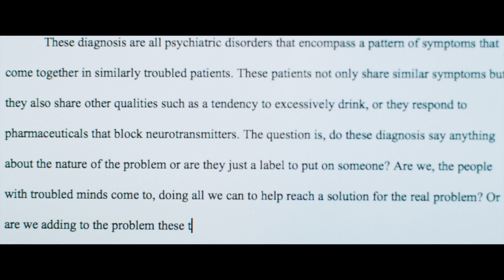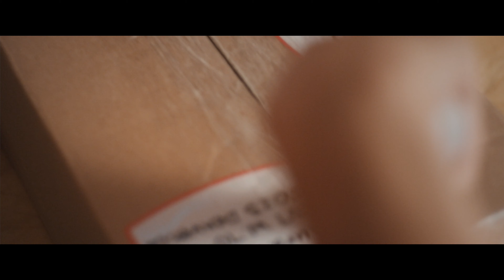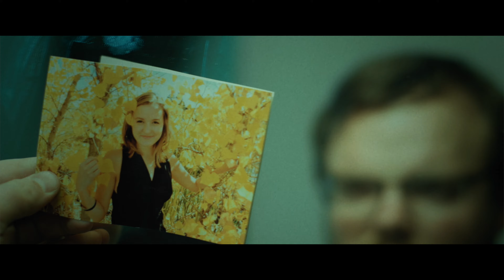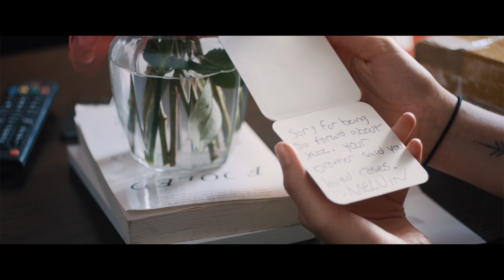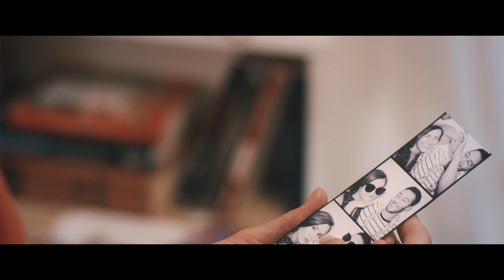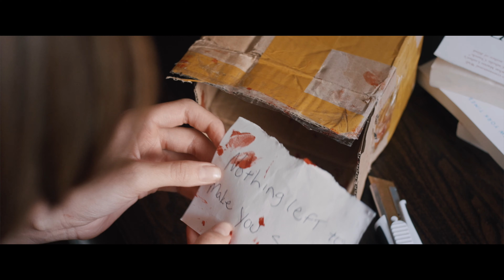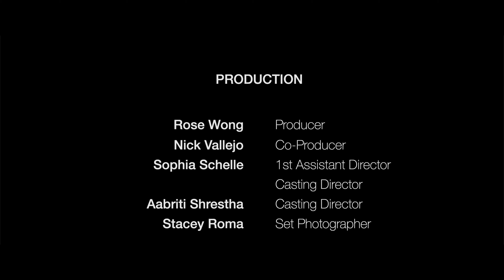Return to Sender | Award-Winning Short Film | Full Movie (2021) | Shot on Red Digital Cinema Cameras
"Love has no forwarding address". Return To Sender is a drama suspense short film by first-time writer/director, Nkosi Roma.

Shot digitally on Red Digital Cinema Cameras.

Logline:
Hopeless romantics go to extreme lengths for love. One, a Psych major denying her toxic relationship, the other, a lovestruck stalker-turned mailman.

Synopsis:
Laura, a college girl in a rocky relationship, finds herself the center of attention for her Mailman, who appears to be stalking her. As Laura's relationship takes a turn for the worse, her Mailman seizes the opportunity to step in. This love triangle can only last so long before someone gets hurt.